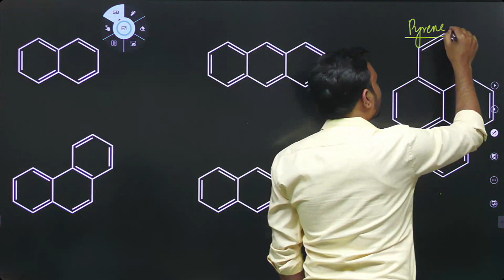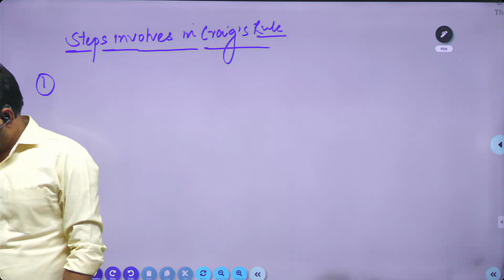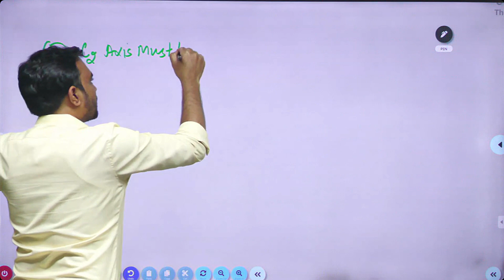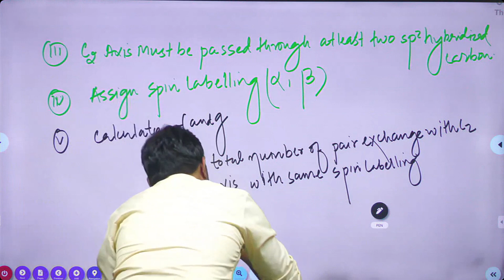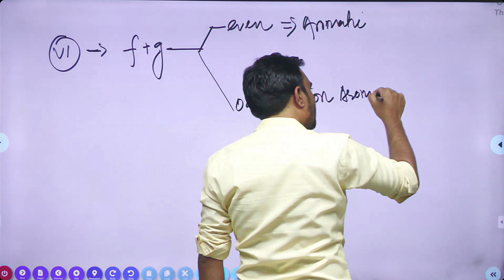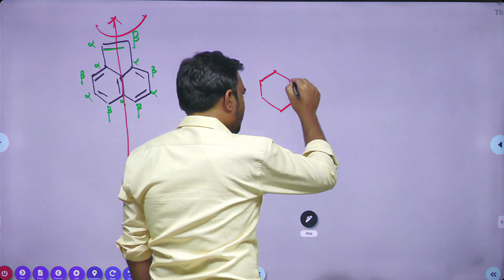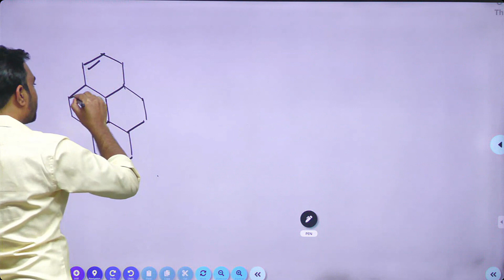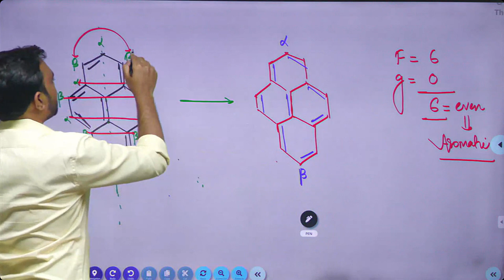Aromaticity Lecture -6|Craig Rule of Aromaticity | IIT-JAM | CSIR-NET | GATE |ASAP CHEMTIME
In this informative video, we dive deep into the fascinating topic of Aromaticity, covering essential strategies for CSIR-NET, IIT JAM, and GATE exams. Whether you're a student aspiring to crack these competitive exams or a curious learner interested in the world of polycyclic conjugated hydrocarbons, this video is for you!

Throughout the video, we reveal the secrets and expert techniques that will help you master Aromaticity and boost your exam performance. Our comprehensive coverage will ensure that you gain a solid understanding of this topic, providing you with a competitive edge in the exams.

🔔 Don't miss out on this valuable opportunity to enhance your knowledge and excel in your exams!